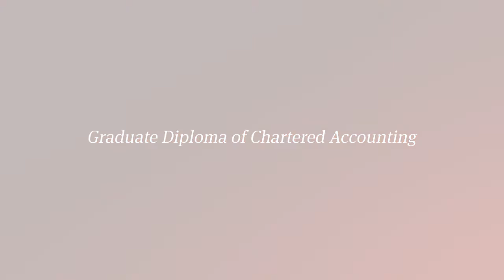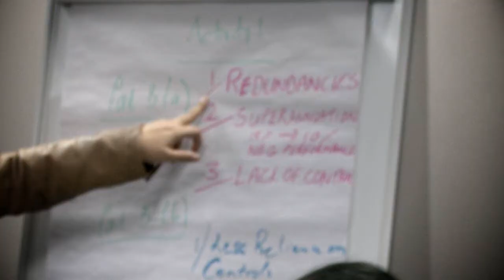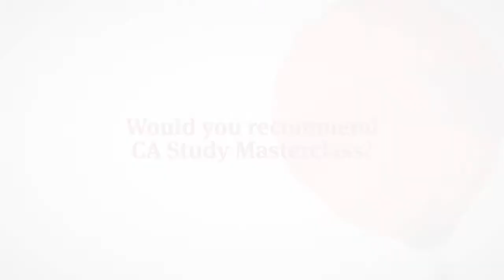CA Study Masterclass 2013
CA Study Masterclass is an optional study support for candidates in the Chartered Accountants Program. As the only study support developed and endorsed by the Institute of Chartered Accountants Australia, 1 in 5 Candidates choose CA Study Masterclass as their optional study support. Our candidates, facilitators and employers explain why they would recommend CA Study Masterclass to others.